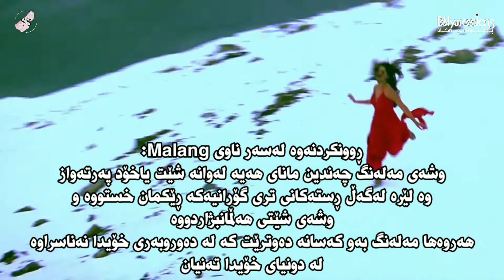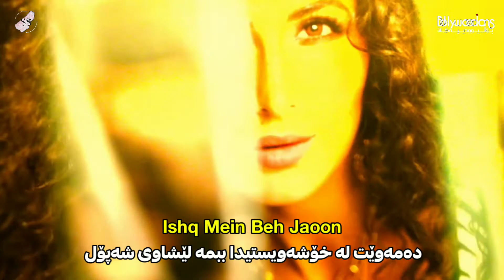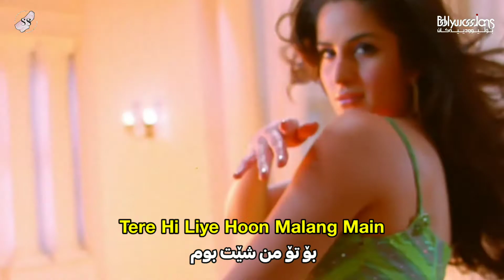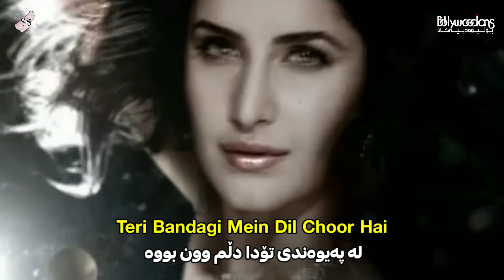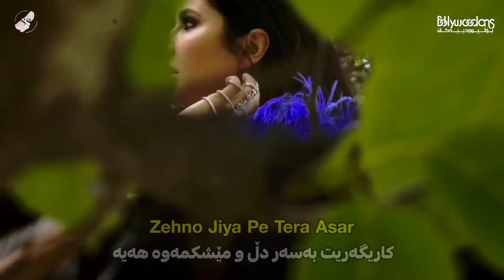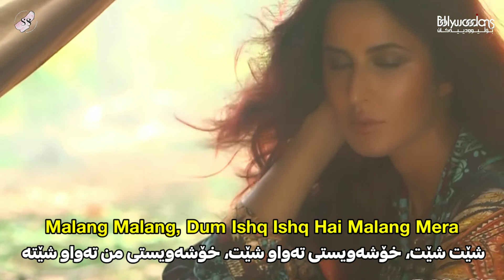Malang (Kurdish Subtitle) - Dhoom 3 - گۆرانی هیندی ژێرنووسی کوردی